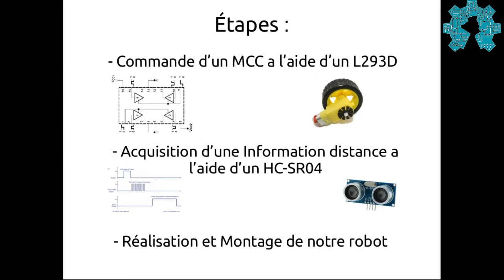Introduction a la Robotique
Une petite vidéo de présentation de notre Playlist consacrer au monde de la robotique